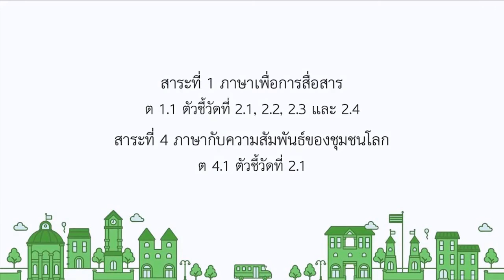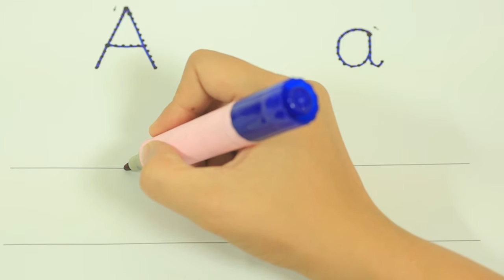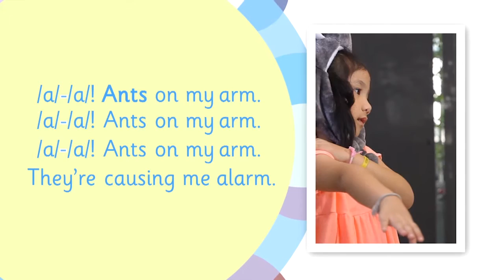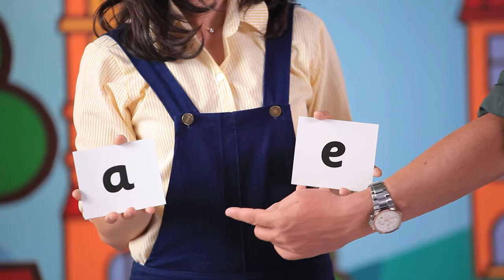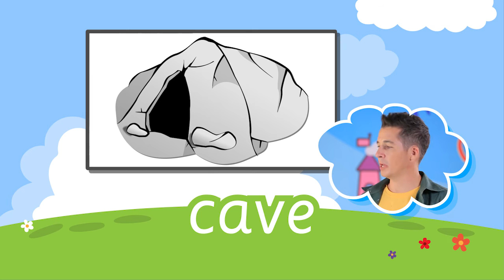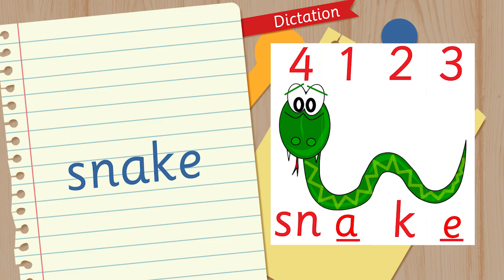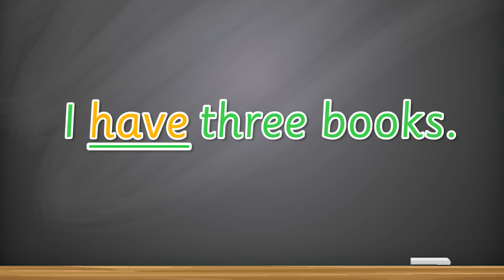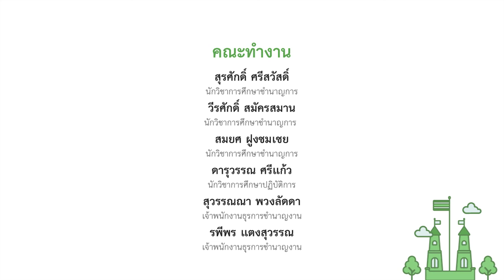eng Hour : Letter and sound ae (ai) [eng24]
รายการสอนภาษาอังกฤษสำหรับระดับประถมศึกษาตอนต้น ที่ใช้หลักการ phonics ในการสอนเพื่อฝึกทักษะการอ่านเบื้องต้น เน้นการเรียนผ่านกิจกรรมต่าง ๆ ที่สนุกสนาน เช่น เกมและนิทาน เพื่อให้ผู้เรียนรู้จักตัวอักษร เสียงอักษร ทวิอักษร และสระประสม ในตอน Letter and sound: ae (ai)  เด็ก ๆ จะได้เล่นเกมจับคู่ตัวอักษร ทบทวนการออกเสียงและการเขียน T, A, E และสนุกกับการร้องเพลงเสียงอักษร ได้รู้จักคำศัพท์ที่มีตัวสะกดลงท้ายด้วย _it  เรียนรู้เสียงสระประสม ae ที่ออกเสียง (ai) หัดอ่านกับแบบอ่านเรื่องเล่า ที่เป็นเรื่องของมะลิกับต้น และฝึกเขียนรูปประโยคจากเรื่องเล่า

ใบกิจกรรมและเรื่องเล่า